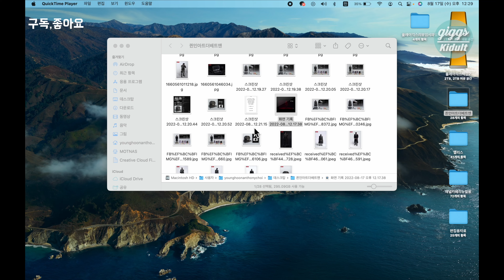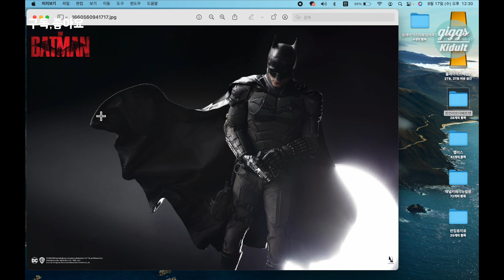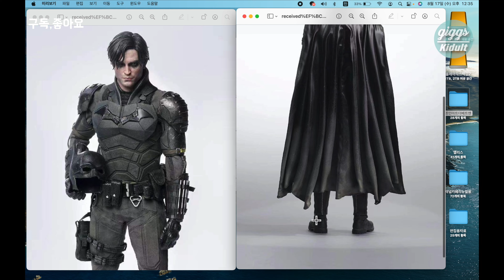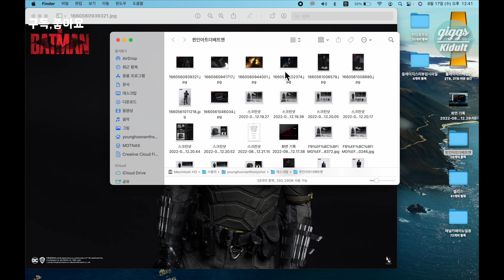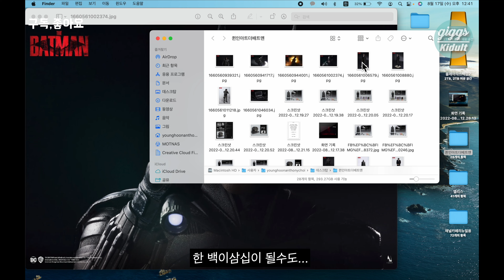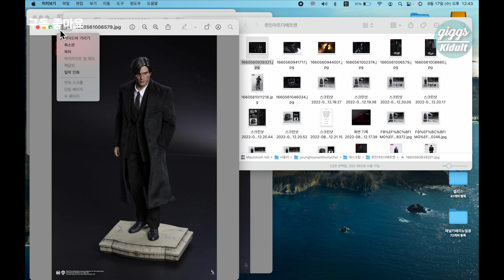더배트맨, 퀸스튜디오 인아트 공개! 과연 양산은??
퀸스튜디오의 1/6 더배트맨 인아트가 공개되었습니다.
국내총판정식가격 .
브루스 웨인 조형모:416,000
                   식모  : 568,000

배트맨버젼 조형모 : 568,000
                  식모.  : 770,000

브루스웨인 과 배트맨 배트시그널 합본 : 1,368,000

배트시그널 : 270,000

이렇게 보면 차라리 합본이 제일 버렴해 보이는.